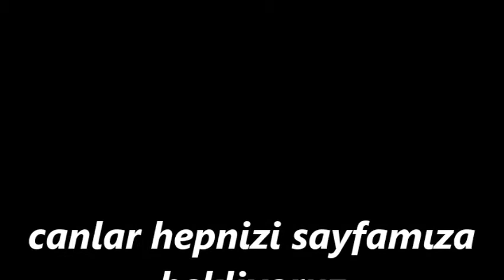hozan şifo mehmet ve dersimli serdar bir araya gelirse!!!!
şifo mehmet & dersimli serdar çoşturuyor yine  ÇOŞKUYA GEL ARKADAŞLAR GOWEND CİDA!!
▼ daha daha video için sayfamızı beğenelim canlar ▼